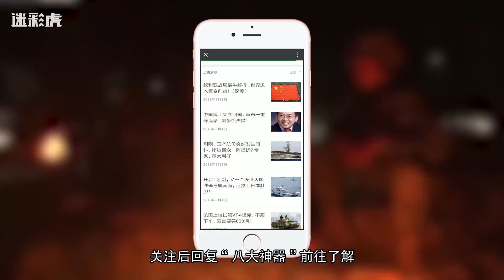【军情550】解放军八大神器之首是黄脸盆 到底有多牛？看看就知道了 短标题：第258期 黄脸盆有多牛看看就知道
对于当过兵的战士来说，最难忘的还是朝夕相处、爱恨纠葛的黄脸盆了，作为部队压轴出场的大杀器，能文能武，功能齐全。连中国军网的官方都钦点这款制式装备排行于“军营八大神器”之首。